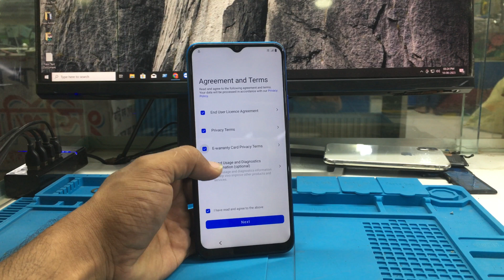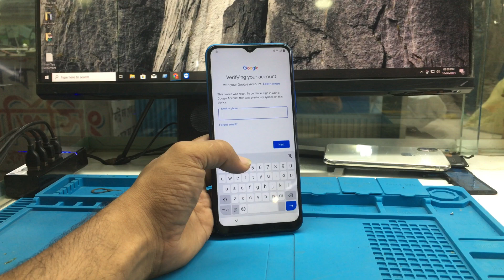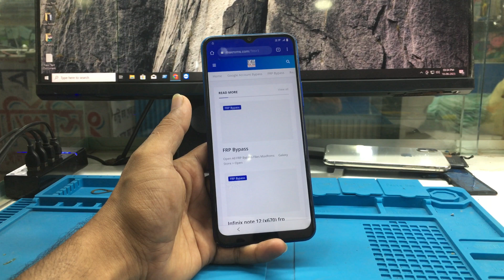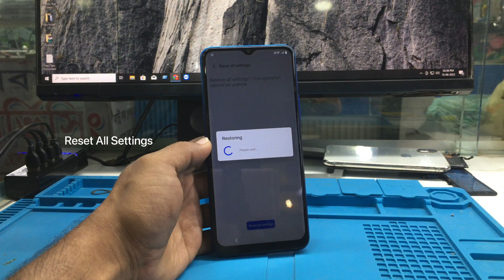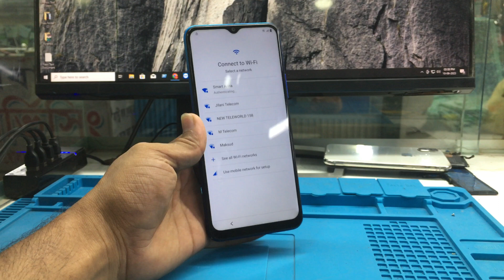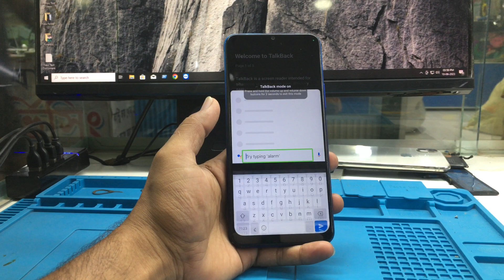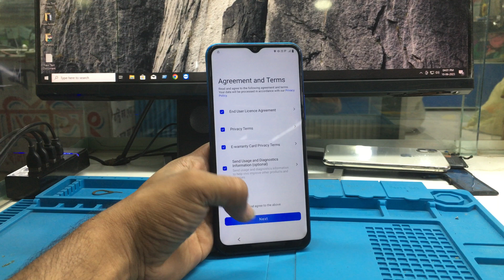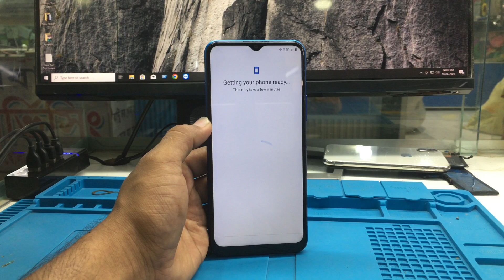Vivo Y20 FRP Bypass Without Pc Android 12 | Vivo Y20 Frp Bypass Voice Assistant Not Working Solution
vivo y20 frpbypass android12 #2023 Vivo Y20 Google Account Remove Voice Assistant Not Working Problem Solved 100%
How Can You Bypass Vivo Y20 FRP? In the past, factory resetting your smartphone was an option if you forgot your lock-screen password. Even if the password was gone, it significantly facilitated smartphone theft. Many modern smartphones have Factory Reset Protection (FRP) lock enabled out of the box. After factory reset, this lock makes sure that nobody can use your phone without your consent.